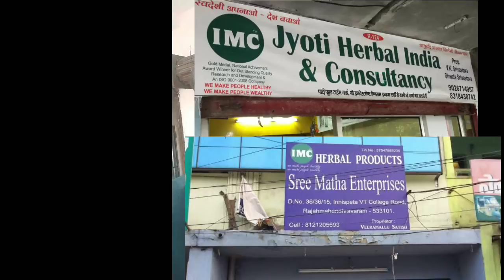IMC से कमाए 30 से 40 हजार महीना